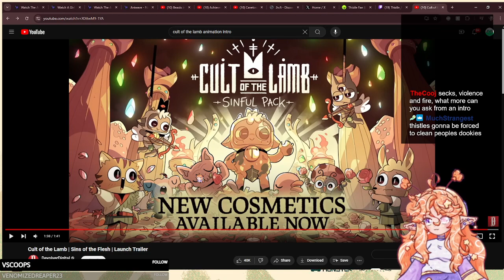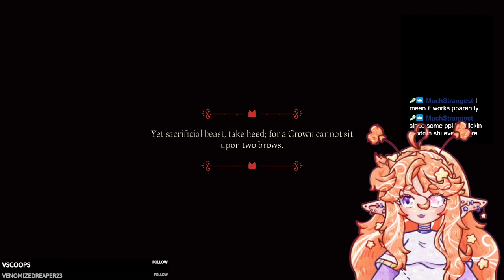Thistle plays Cult Of The Lamb | Vod 1